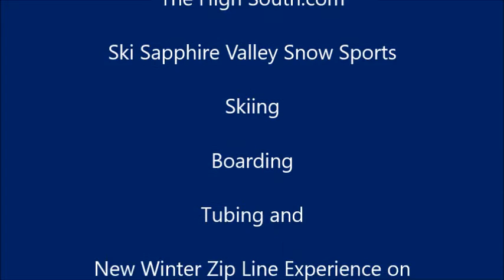Ski Sapphire Valley - Base Lodge Park, Firepit and Ski Prep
Renovated base lodge park and fire pit!

Visit Ski Sapphire Valley! Snow sports include skiing, tubing, boarding and winter zip line experience on The Vordach! Ski Sapphire Valley Base lodge with fire pit and a supply of smores will be a hit this winter!

Sapphire Valley boasts a Norman Rockwell like setting perfect for families looking for a safe, relaxing ski vacation.  Sapphire Valley is nestled in one of the most scenic corners of the Blue Ridge mountains, and is the closest resort to Atlanta offering big city residents their quickest chance for winter mountain getaway.

Visit Sapphire Valley Resort in the Blue Ridge Mountains!